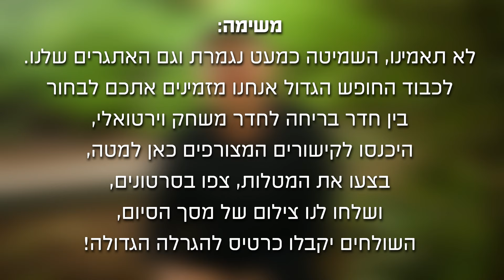להסתפק במועט | השמיטה מלמדת אותנו כיצד לחיות בשפע שסביבנו | מתוך פרויקט אתגר השבע